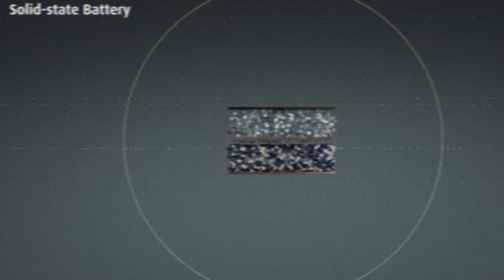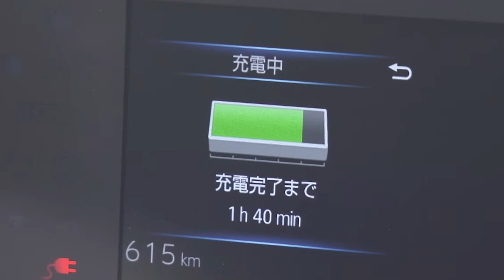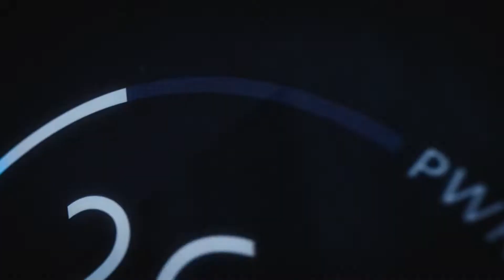Toyota New partner for new battery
Toyota is working with a petroleum company to improve on their Solid State battery